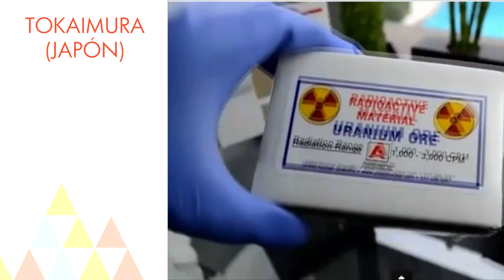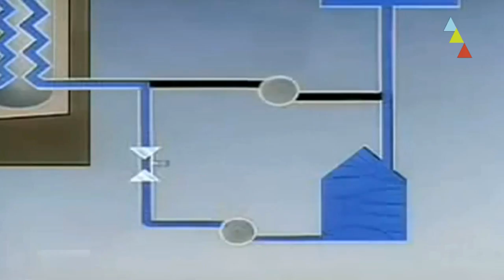Los accidentes nucleares más graves de la historia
En la historia de la energía nuclear ha habido numerosos accidentes. Te traemos los más graves y peores de la historia teniendo en cuenta la Escala Internacional de Eventos Nucleares (INES).

(1:56-2:09)